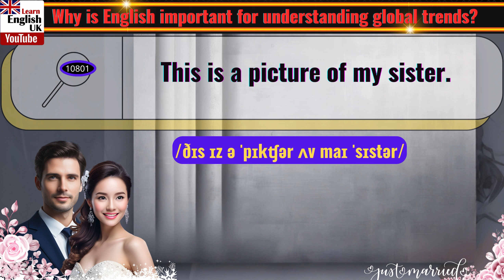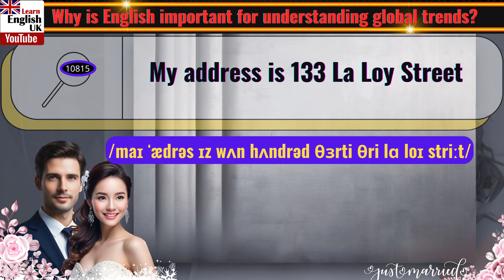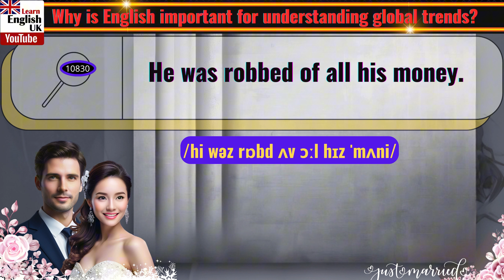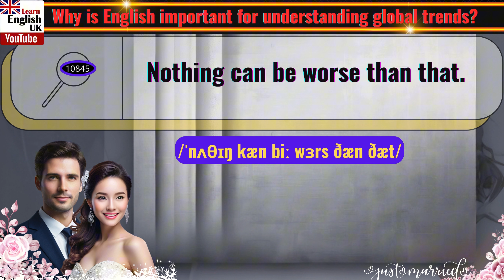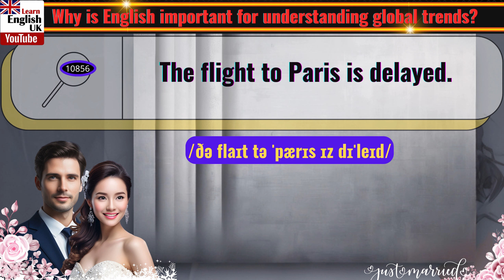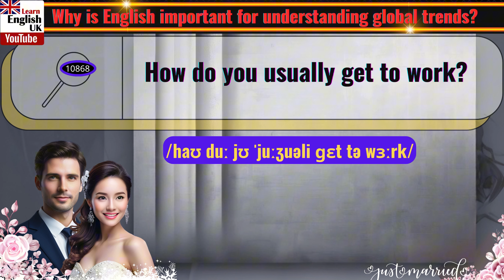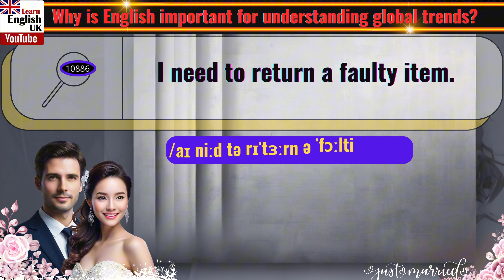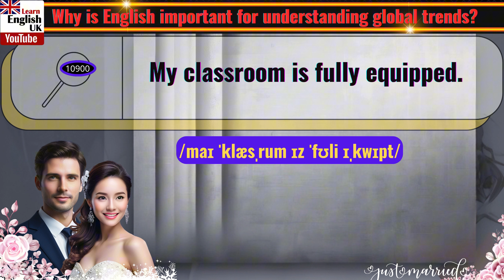Practice English Speaking for 20 Minutes a Day Part 109